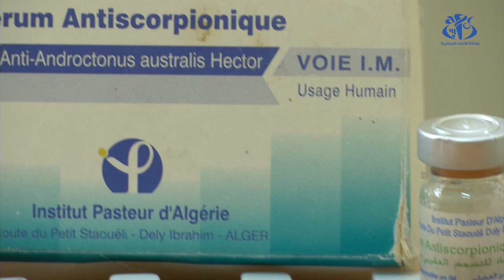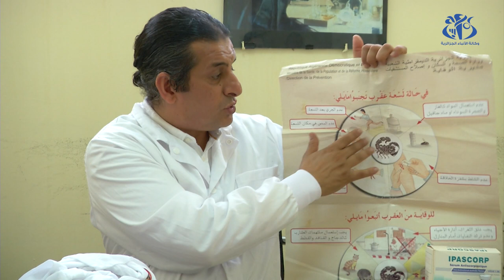لسعات العقارب: تسجيل تراجع في الحالات بفضل تعزيز حملات الوقاية والجمع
الجزائر (وأج) -  أكد رئيس مخبر بمعهد باستور الجزائر, الدكتور محمد لمين سعيداني, لوأج أن التعرض إلى الاصابة بلسعات العقارب والوفيات تراجعت بفضل تعزيز حملات الوقاية من خلال توسيع عمليات جمع  سيما بالمناطق التي تعرف انتشارا للعقارب.